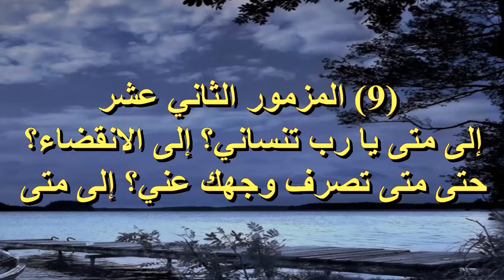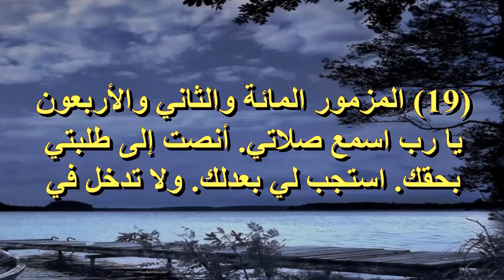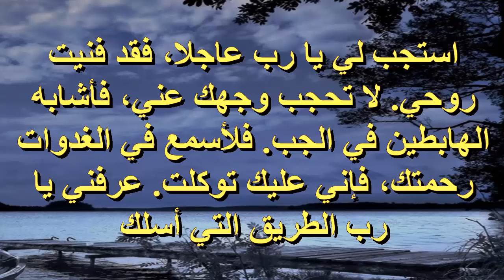صلاة باكر مرتلة يارب اسمع صلاة واستجب لى